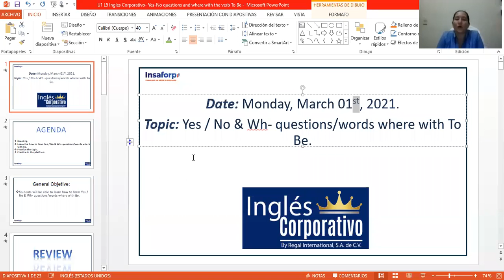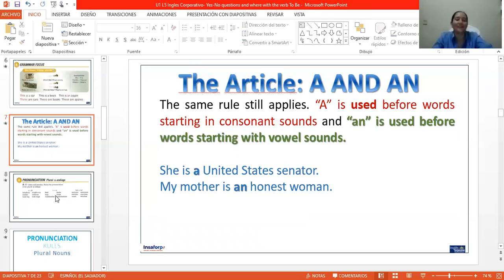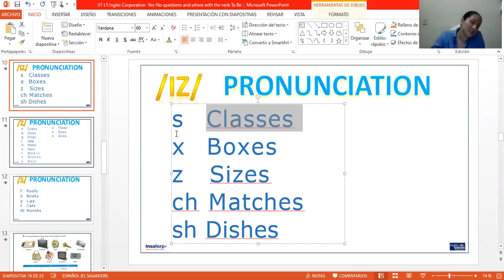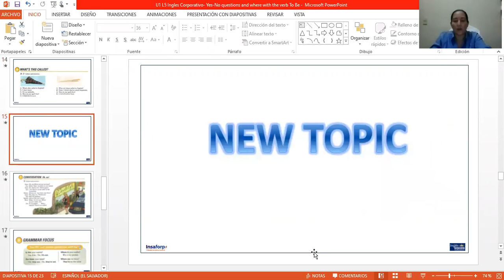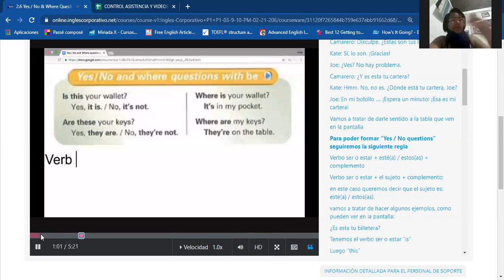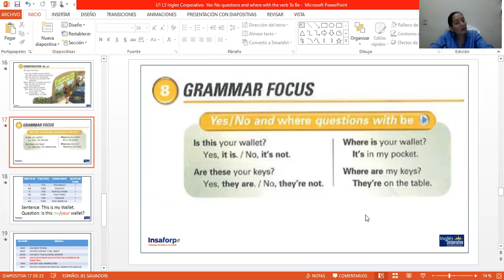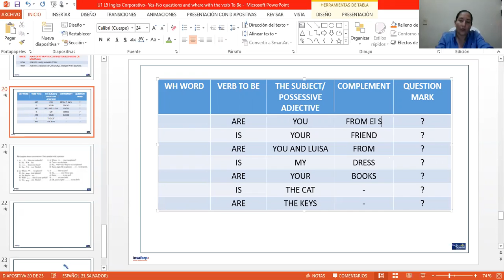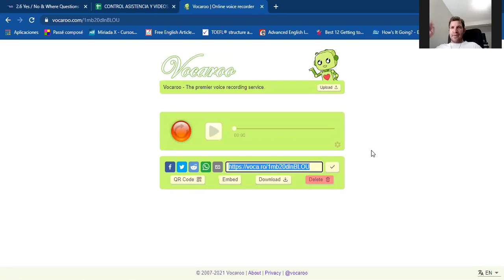Ingles Corporativo- Day 5 P1-03-9-10-PM-02-21-206 Yes-No questions- wh- Where with verb BE.